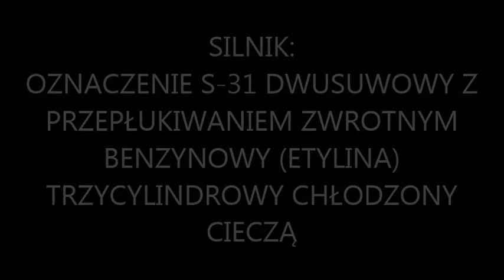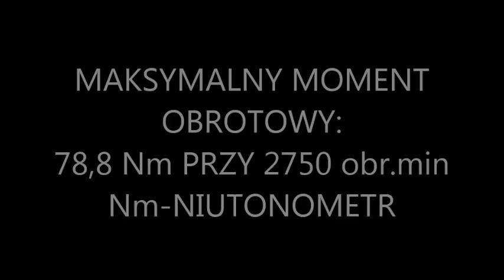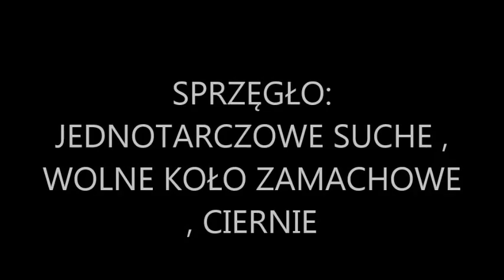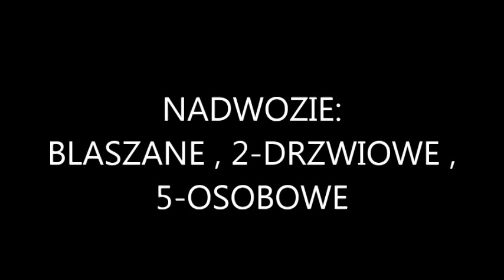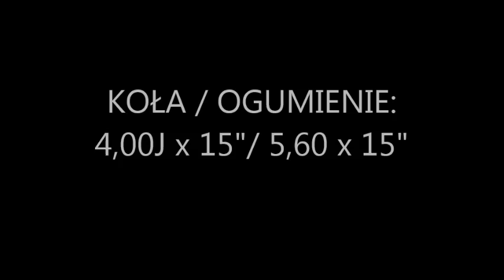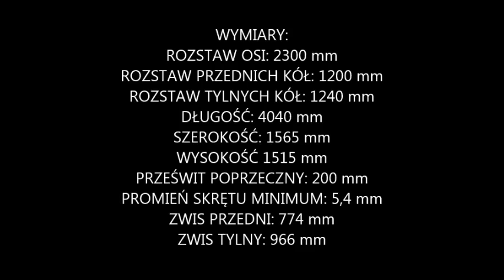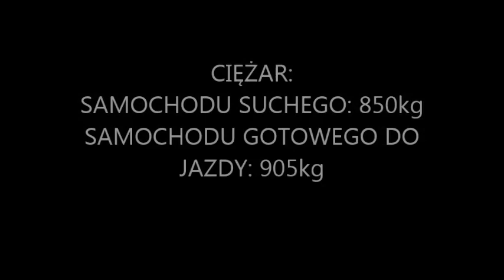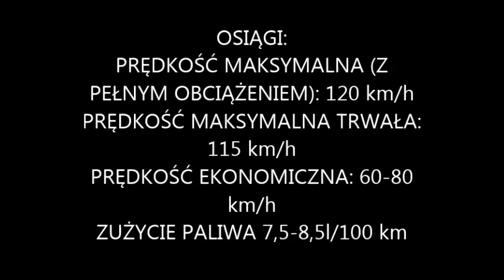SYRENA 104 DANE TECHNICZNE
👇ROZWIŃ👇

MUZYKA NIE JEST MOJA I NIE PRZYPISUJE SOBIE DO NIEJ ŻADNYCH PRAW AUTORSKICH LINKI DO PIOSENEK: